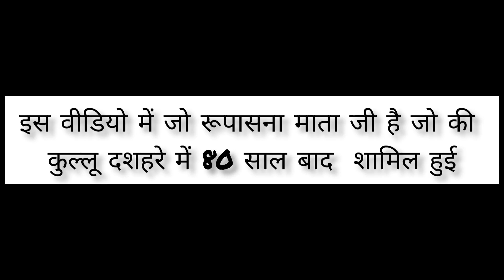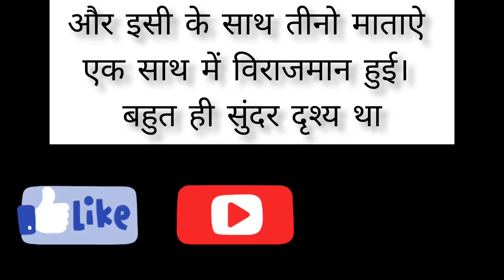80 सालों बाद माता रूपासना जी कुल्लू दशहरे में अपनी बहनों से मिलन करते हुए।